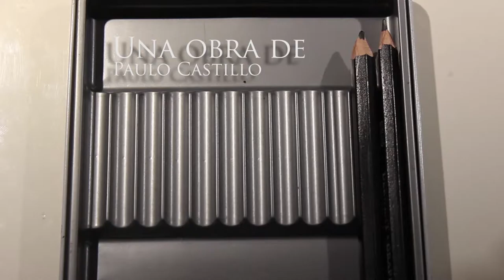Stan Lee | Making Of | Ilustración por Paulo Castillo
Making of de la ilustración original de Paulo Castillo en homenaje al co-creador del universo de comics Marvel: Stan Lee.

TÉCNICA: Lápiz de grafito y lápices de color sobre cartón gris
Paulo Castillo, 2016